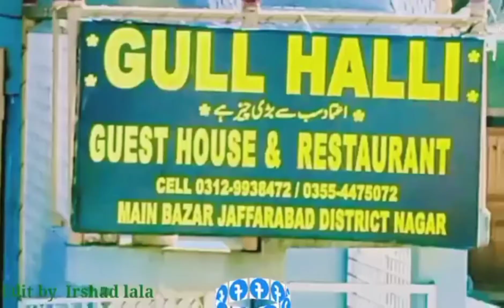Well come to GULL👉🏻 HALLI GUEST HOUSE💝 jafar abad 💓NAGAR💗Status Vedio Beauty Of Nature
Summayar Valley Nager
one of most attractive destination for visitors
Which locates in front of karim abad valley.
It’s known for the people’s hospitality the splendid honesty. We offer our visitors to get full of greenery vibes stunning view of huge peaks waterfalls and lakes with full of blue water.This is the place where you can easily get the view of Diran peak and summayar peak even i must say it gives us chance to sit in the lape of peaks.One thing more if i will say it will not wrong
قدرت نے اسے فرصت سے بنایا ہوگا

We welcome our guest to have a cup of tea with us ♥️